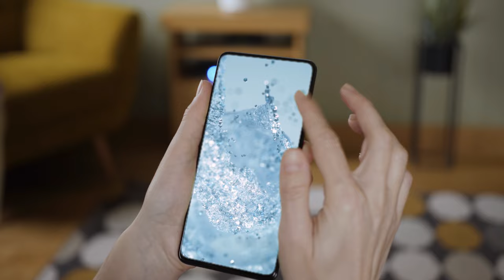Vibration to Get Water out of Speaker | Phone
Vibration sound to get water out of phone speaker, Use this deep sound wave vibrations to clear water from your mobile or smartphone speaker effectively.